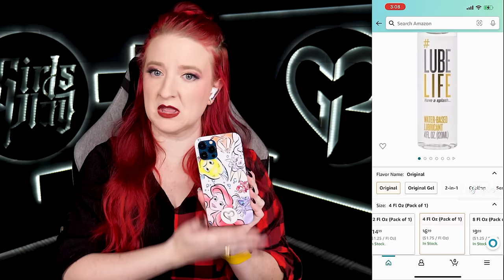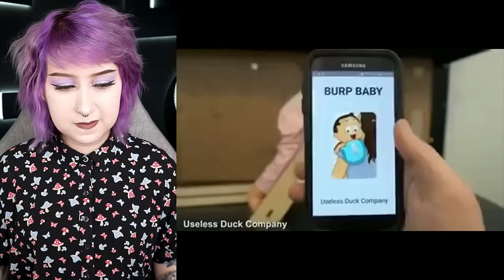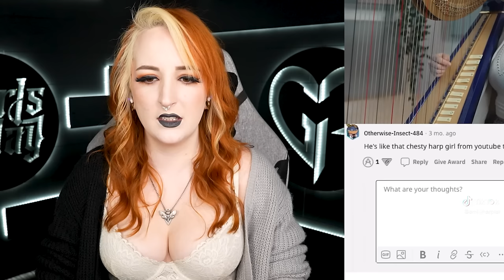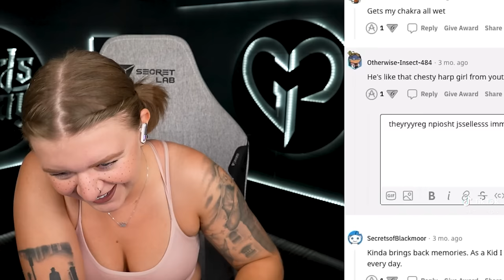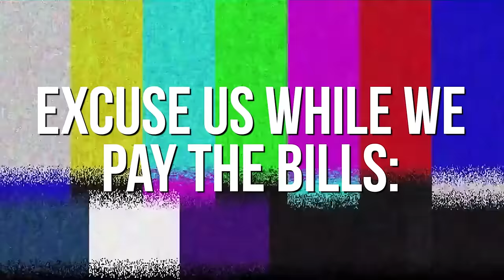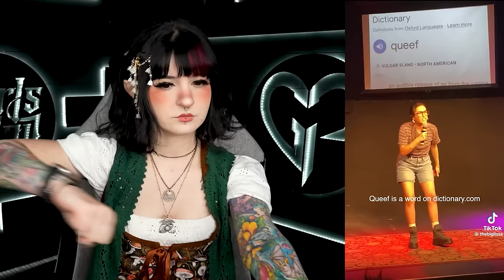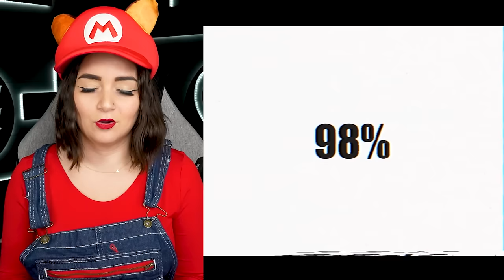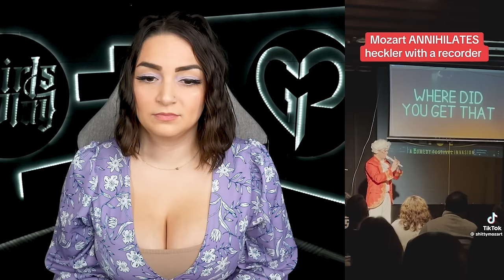Try Not to SMILE or LAUGH | 2023 SUPERCUT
This Dont SMILE or LAUGH Supercut is a compilation of all of 2023's videos, and it's going to be impossible for you to stay giggle free through the entire video! Dont believe me? Livestream it. Bet.

For credit or removal please message us!

Where can you find more GP?